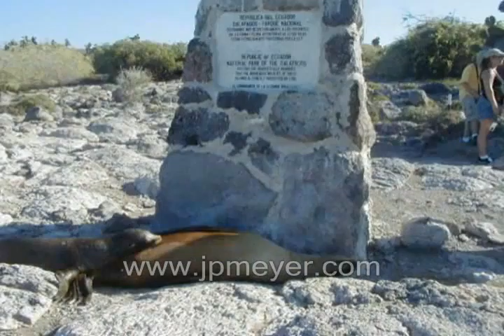Galapagos Islands travel: Katharine's slideshow of South Plaza Island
Katharine's slideshow of South Plaza Island does not do justice to our first Galapagos Island exploration.  Mountain Travel Sobek has done a great job so far.  Gail from RomanoTravelOnline.com made all our travel agent arrangements.  (1:37)
Real People having Real Fun! You can view this video & other travel videos in full screen near-DVD quality, slideshows & more, all with NO ADS, at jpmeyer.com.  Mountain Travel Sobek (MTSobek.com) pioneered small group adventure travel in 1969.  More than 100 adventure travel destinations, worldwide.  Visit RomanoTravelOnline.com to arrange this adventure, or any of your other full service travel agent needs.